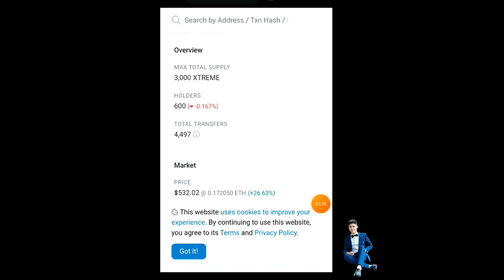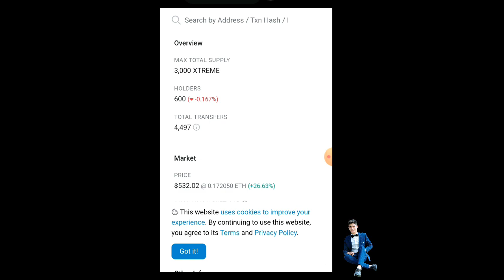1 XTREME ~ 532$ Kèo Hiếm Huy Động 6M$ Kiếm Poin Đổi Token XTREME Tổng Cung 3000 XTREME VERSE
🗣 Link Channel Kênh Telegram Túc Ra Kèo Hàng Ngày Anh Túc

 ỦNG HỘ ANH TÚC TV〰〰🕉〰〰 GIÚP MÌNH ĐẠT
💭 XIN CẢM ƠN Ạ
🤳 Anh Túc TV Chuyên Làm Về Airdrop,Claim,Retroactive,Crypto